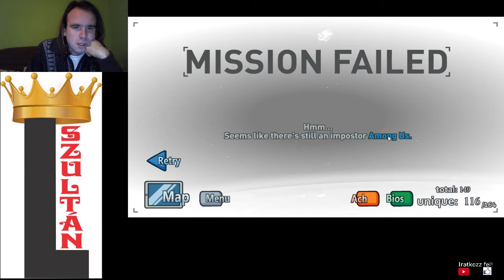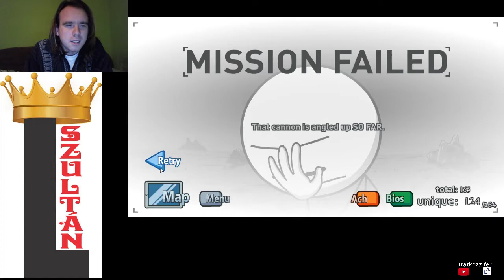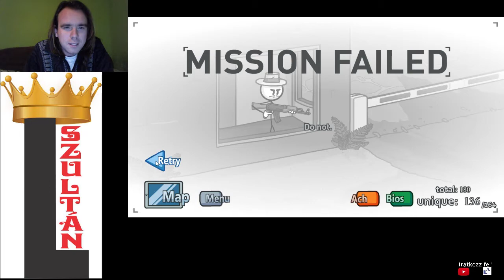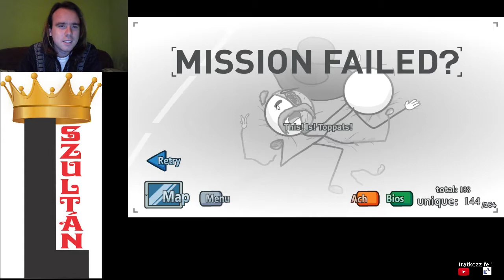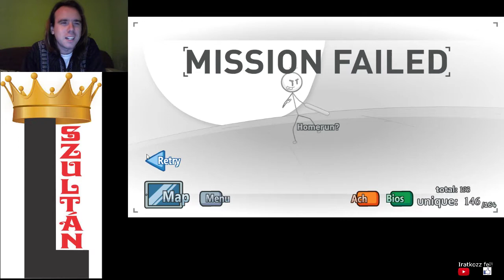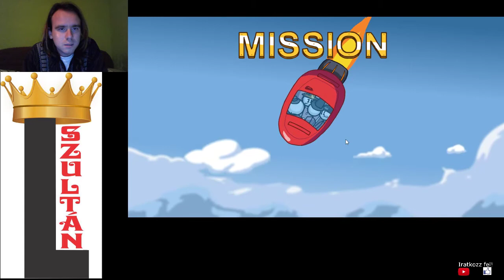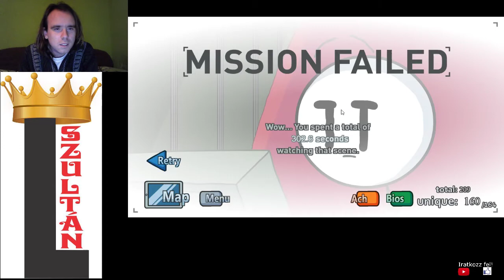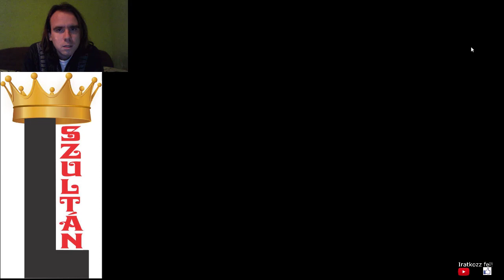The Henry Stickmin Collection All Achievements végigjátszás #6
Completing the Mission all endings, fails